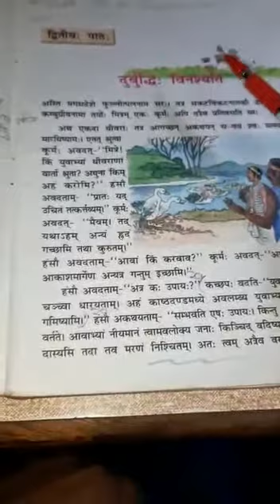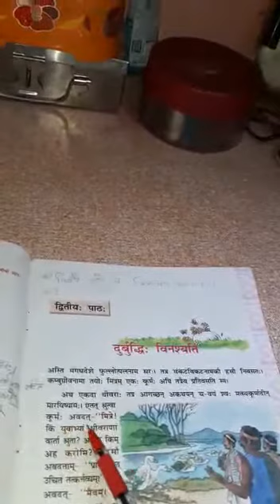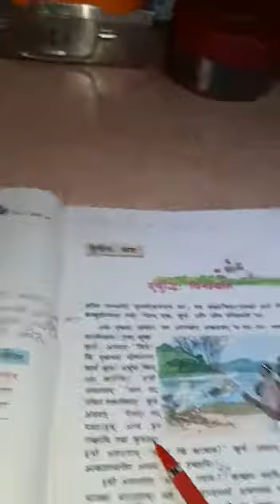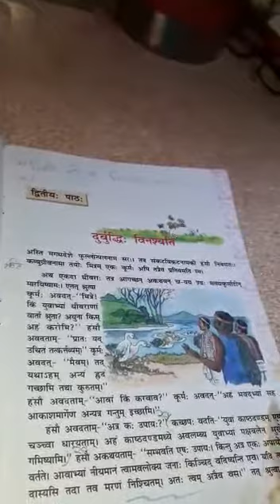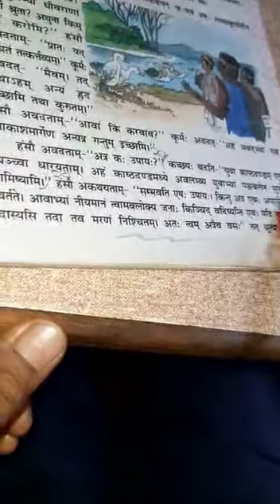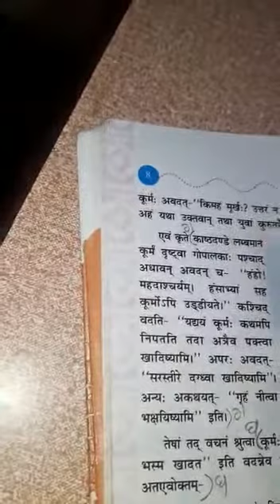class vii Sanskrit chapter 2 part 1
Video from Bhupender N Chaturvedi